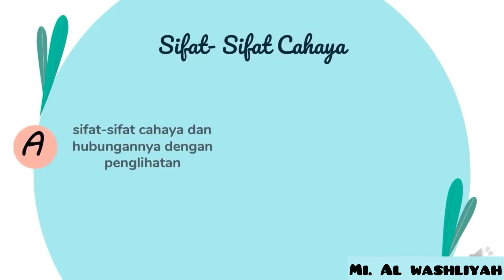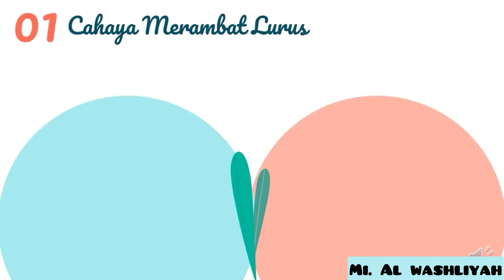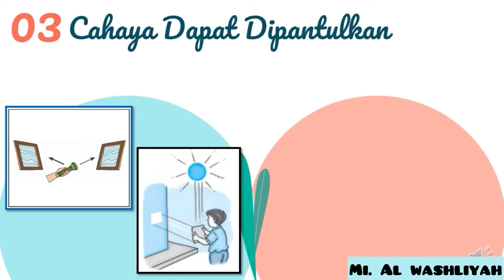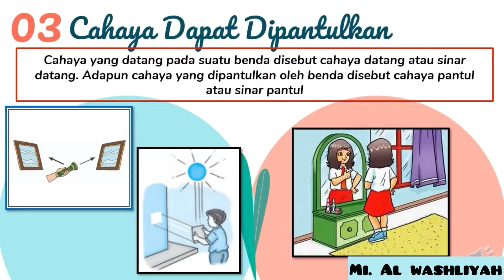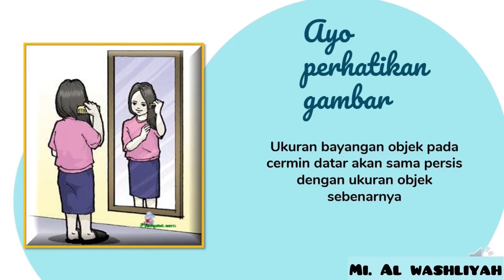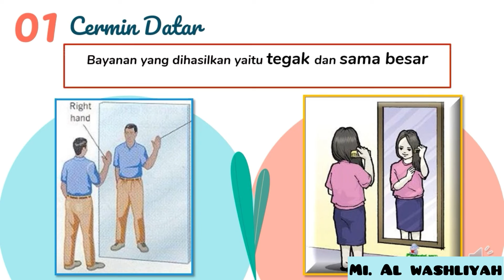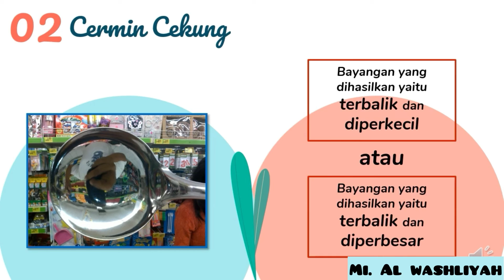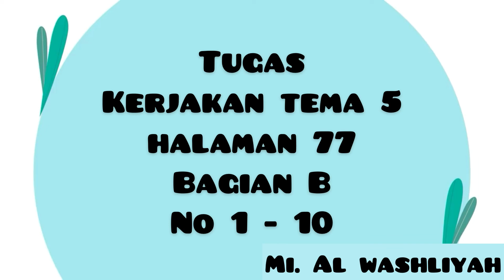Sifat Sifat cahaya dan Jenis jenis cermin - IPA Kelas 4 Tema 5